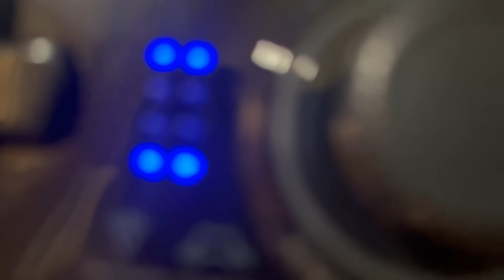🤯 ХОДЯЧИЕ ХОТДОГИ ЖЕСТКО ДАВЯТ ТОЛПОЙ - ОХОТА В НОВОМ ШД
⚫Brawl Stars -  всем привет с вами ММА ака Петр Олегович в игре бравл старс мы снова отправимся в бой против ходячих хотдогов в новом шд, давят здесь жестко толпой, поэтому попытаемся устроить плотную охотку и затащить всех

⚫Код автора MMA - используйте в магазине игр Supercell, спасибо большое всем за поддержку!

⚫MMA LIVE  -  @mma_live

⚫MMA PLAY -  @mmaplay

Реклама. ООО МГАДЖЕТ, ИНН 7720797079, erid LjN8KK8C5